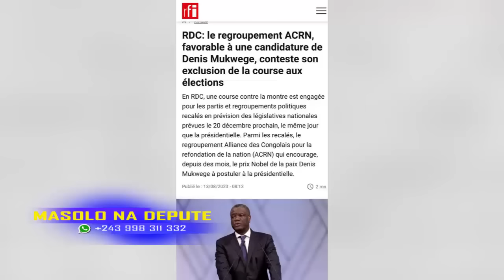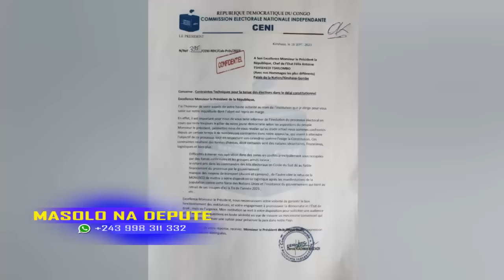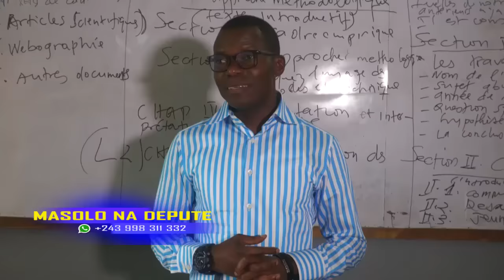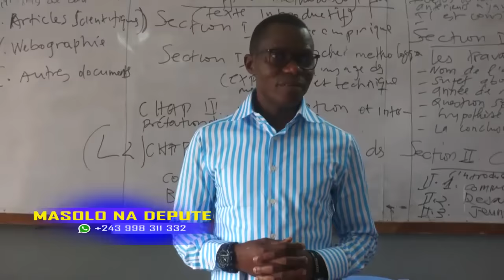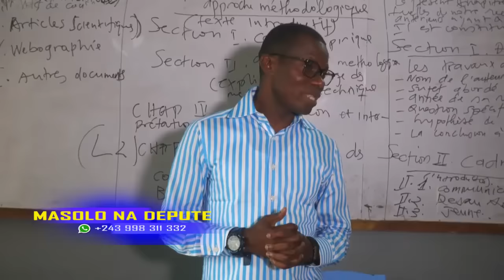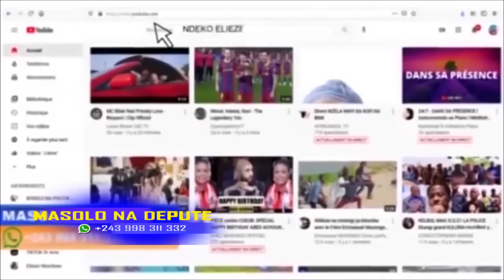MASOLO NA DEPUTE 23 09 2023, DENIS KADIMA ASENGI ABANDON, MARTIN FAYULU AZONGI NA COURSE